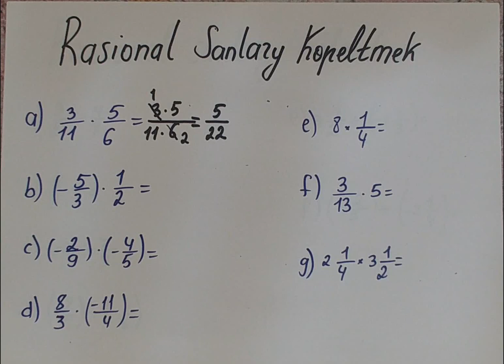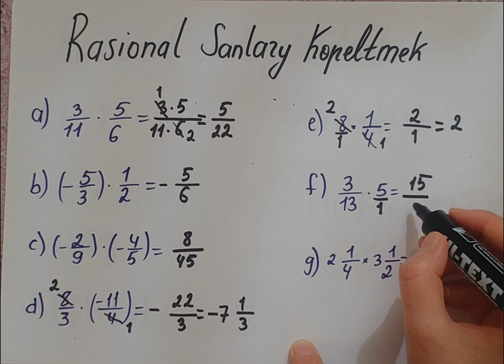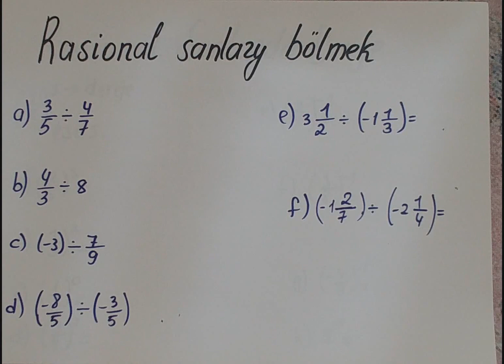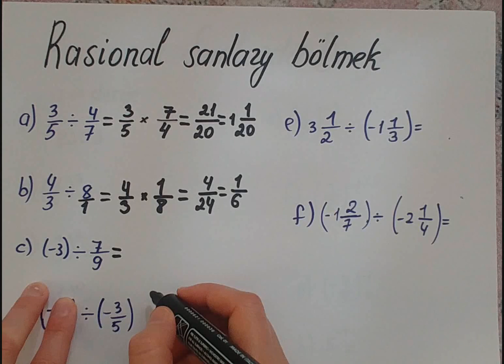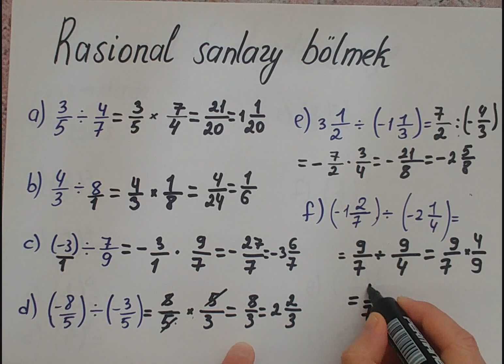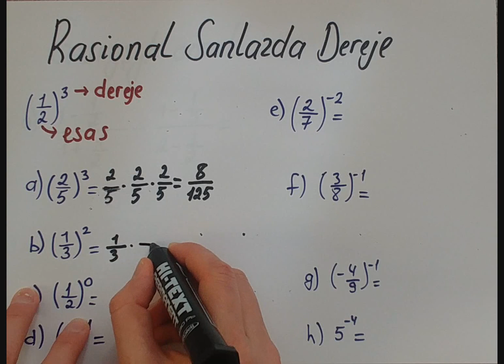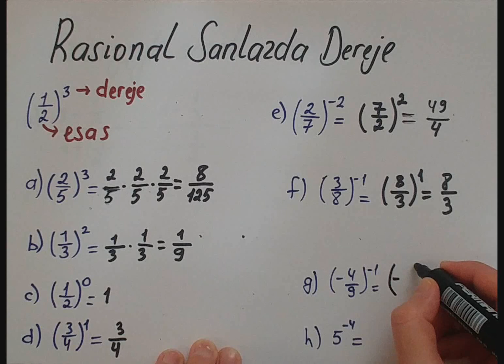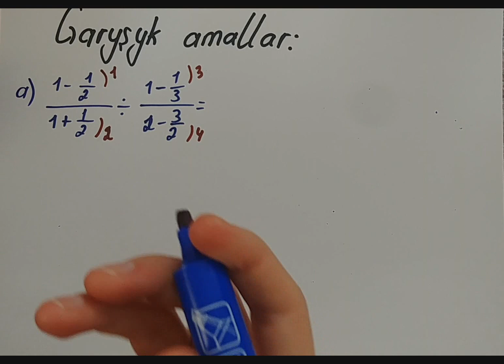3C. Rasional sanlar - 3